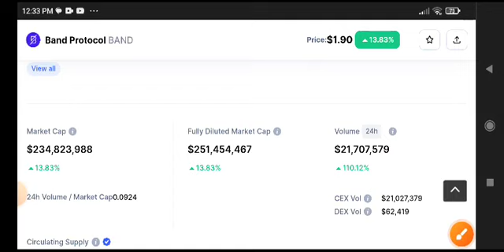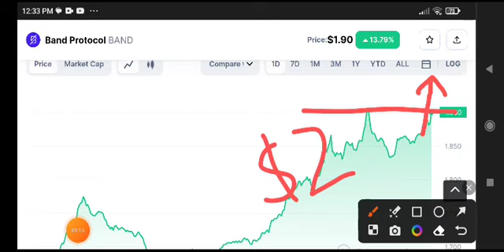Band Protocol News Today! Band Price Prediction Today